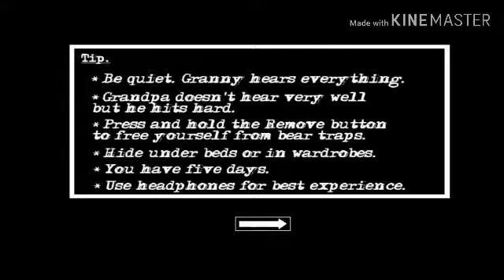Granny Chapter ll | how to escape granny house through boat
Granny Games | credits sa music salamat!!